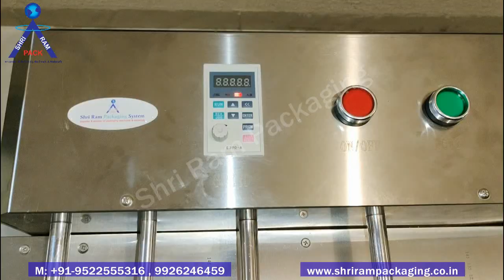Friction Feeder inkjet Conveyor | Friction Feeder for mono cartons -Inkjet mrp,date,printing machine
Shri Ram Packaging System is one of india’s Leading Company for Importer,dealer & supplier  of Packaging Machine’s & Packaging Material’s . shri ram packaging are  Deal’s in extensive range of  Following Product’s like-
Darrang Dhemaji Dhubri Jorhat Kamrup Kamrup Metropolitan Karbi

Odisha Puducherry (UT) Punjab Rajasthan Sikkim Tamil NaduTelangana Tripura Uttarakhand
Uttar Pradesh West Bengal Andaman and Nicobar Island (UT) Andhra Pradesh Arunachal Pradesh
Assam Bihar Chandigarh (UT)Chhattisgarh